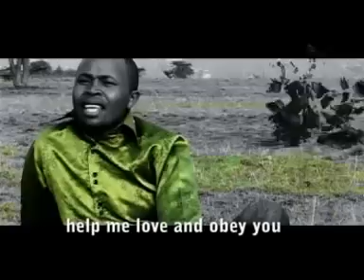CHARLES KING'ORI MAHINDI MOMU 01